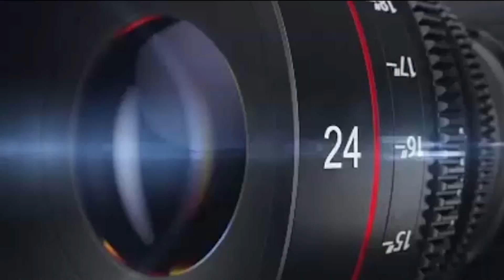DESTIK MURAI BERINGAS,, KOLEKSI MR.DAVID DESTIK SF RUNNER UP HPBI PASGAR SPECIAL RAMADHAN